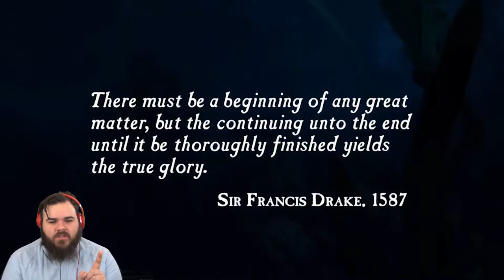Uncharted: Drake's Fortune - TREASURE HUNTIN'! - Episode 1 - iamTonyReavis Let's Play!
SOLVIN' PUZZLES! WOOOO!!!

AND THE "Oh, You Didn't Know with Tony Reavis" PODCAST EVERY THURSDAY!

Check out Tony on Social Media!